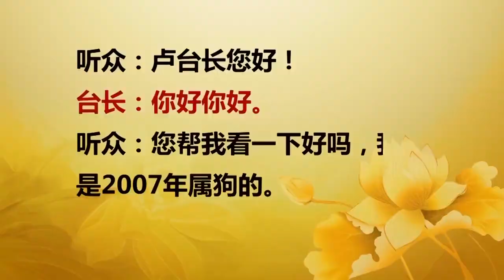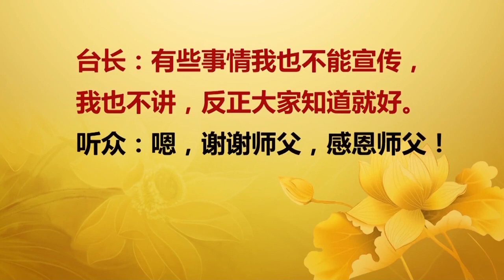【2016】 20160903 法会开示 加拿大温哥华